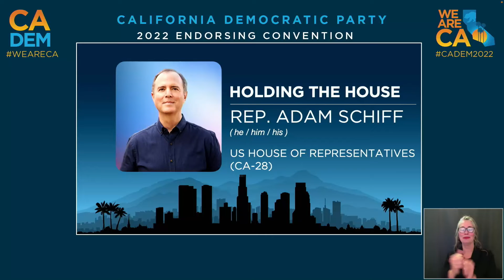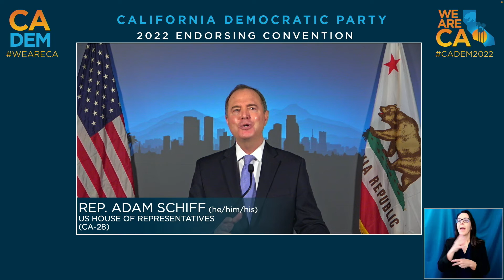2022 Statewide Endorsing Convention: General Session I | Speaker: Adam Schiff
Convention Saturday General Session